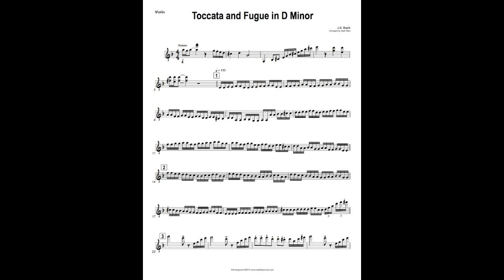Toccata & Fugue - Violin, Viola, Rock Orchestra (60 Second Version)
The download includes sheet music for Violin, Viola and Rhythm/Band and the Performances Accompaniment Track. This could easily be performed as a violin solo and doesn't necessarily need to be violin/viola duet.
This arrangement was originally created for a violinist and violist who were entering the World Championships of Performing Arts in L.A. in July 2013. The time constraint for the arrangement was 60 seconds. They won a silver metal with this one! I'm considering creating a longer version but I'm not sure when I'll get to it. This version would be perfect for a talent show or an opener for a recital.

Credits:
Arrangement, Production, Programing -  Matt Riley
Drums - Steve Goold
Guitars - Cory Wong